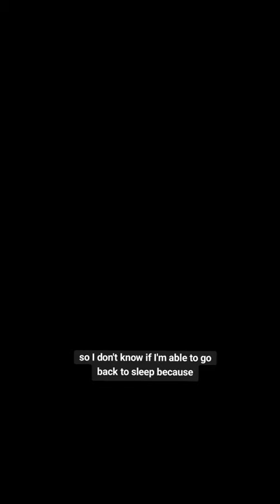Going Through Hurricane Milton in Orlando